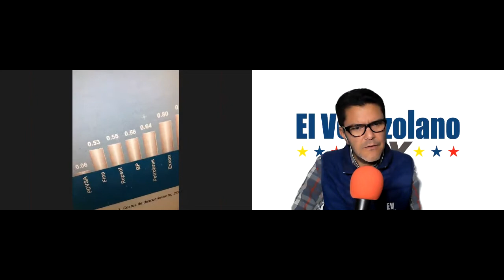🔴 EL VENEZOLANO HOY: "Yo nunca escuché decir que Cuba haya pagado una factura petrolera a Venezuela"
▶ "Al régimen venezolano le está entrando dinero de otra fuente que no es el petróleo, porque esa industria la destruyeron, el negocio que tienen es la droga", afirma Jorge Zejía, experto petrolero y editor de la revista @petroleumdigital.

La producción de crudo, las condiciones de la infraestructura petrolera, qué se sabe del acuerdo entre Venezuela e Irán, ¿quién le compra petróleo al régimen?, ¿es rescatable la industria de hidrocarburos venezolana?, todos estos temas abordados con agudeza por un conocedor en el área. "Yo nunca escuché decir que Cuba haya pagado una factura petrolera a Venezuela: ese es un petróleo regalado", afirma nuestro invitado de El Venezolano Hoy, programa de entrevista conducido por José Ramón Villalobos.

◉ Transmisión conjunta entre: @elvenezolanoewspaper @elvenezolanohou @elvenezolanop @elvenezolanoco y @elvenezolanomadrid